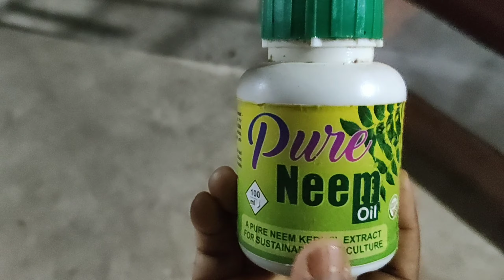Insecticide/presticide spray at night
Stay home safe live